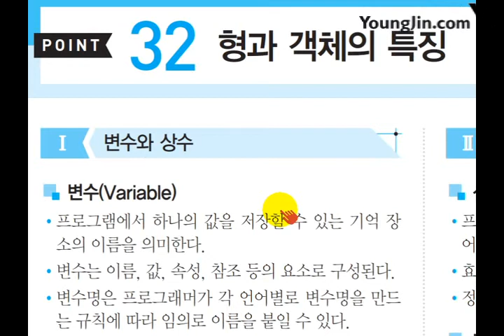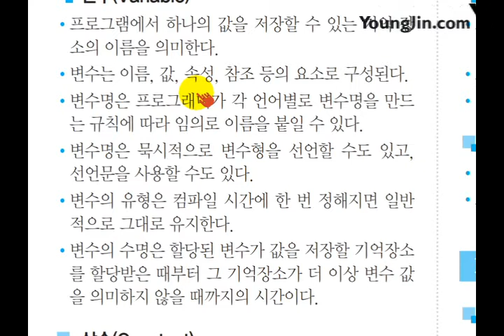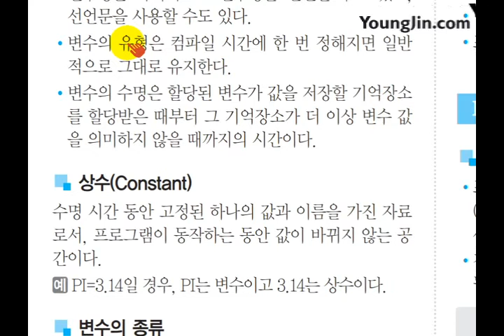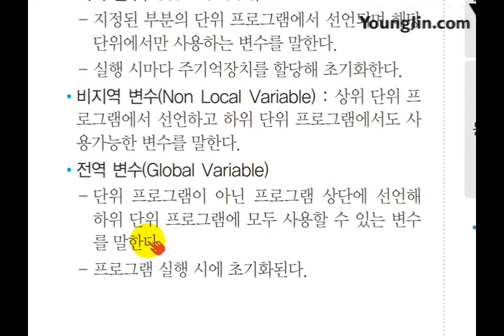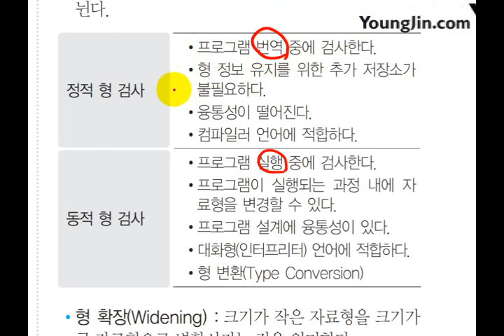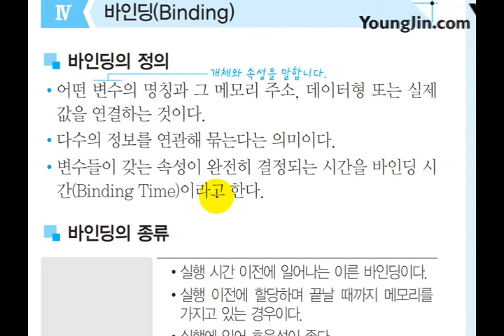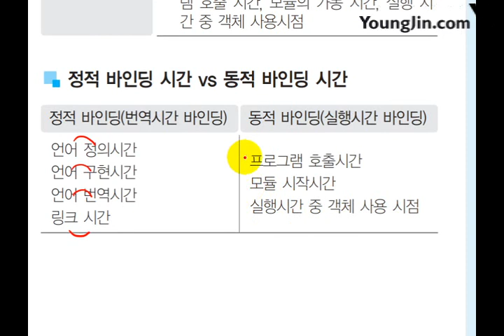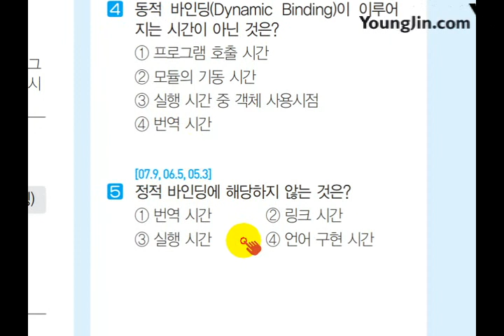[사무자동화산업기사 필기] 형과 객체의 특징